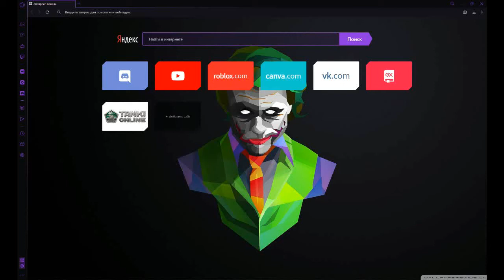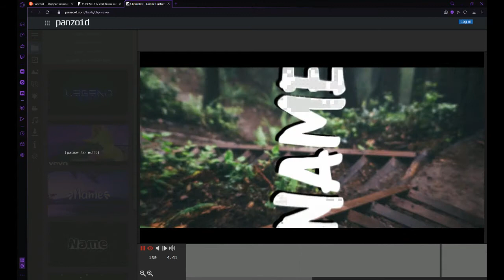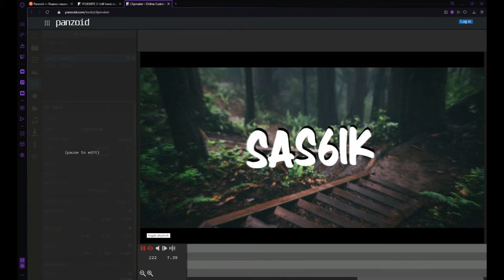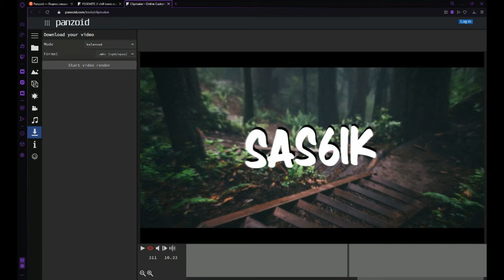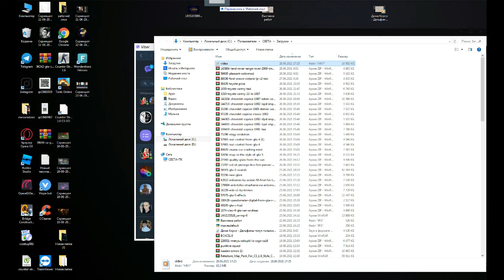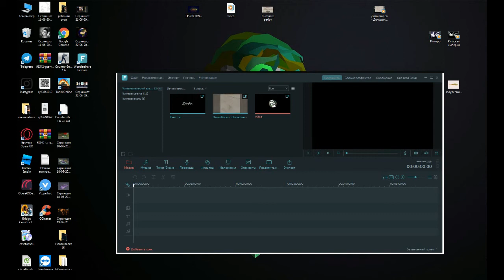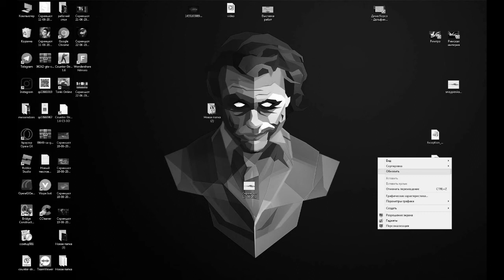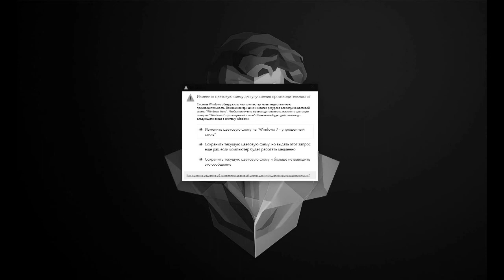Как создать своё интро?